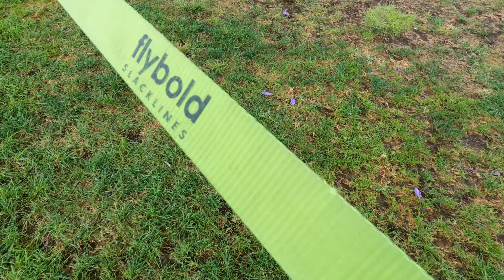Slacklife San Diego: New Park, Who Dis?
This right here is the slacklife. Oceanside edition.

Hey! I'm Brandon and I make videos!

Song:
"Medic"
by Stonekeepers feat. G Curtis